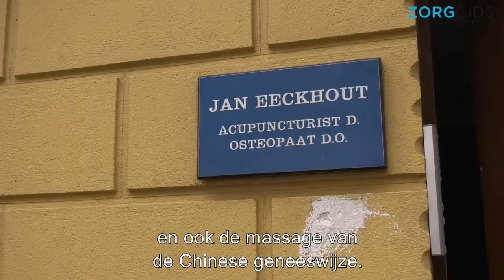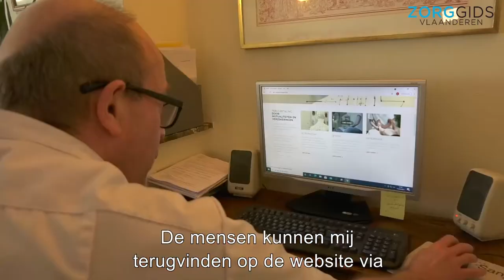Acupuncturist en osteopaat Jan Eeckhout reset de hersenen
Jan Eeckout heeft in hartje Gent al zijn praktijk. Jan Eeckhout heeft heel wat ervaring en Zorggids TV volgde hem bij een van zijn patiënten. Werken op afstand bij de acupunctuur is een van zijn stokpaardjes. Resetten van de hersenen is ook een rode draad in zijn acupunctuur. Wil je er meer over weten, kijk dan de reportage op Zorg TV.